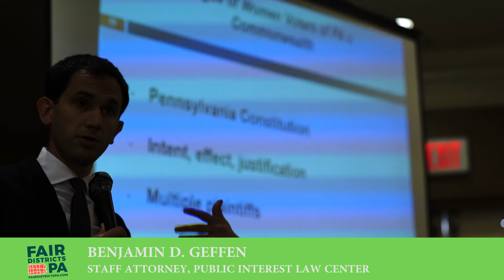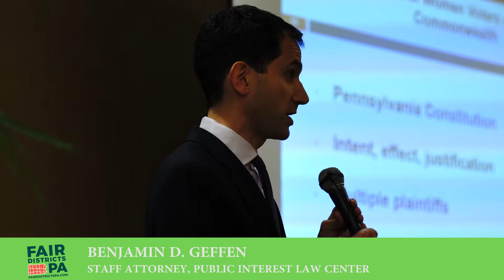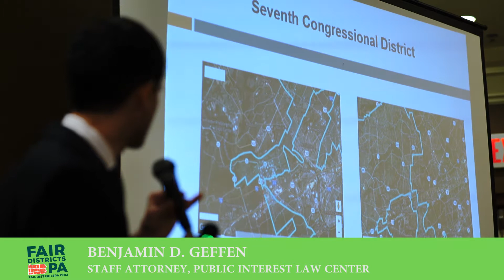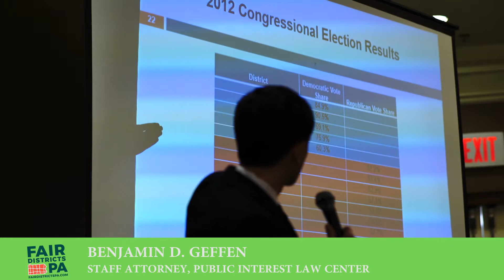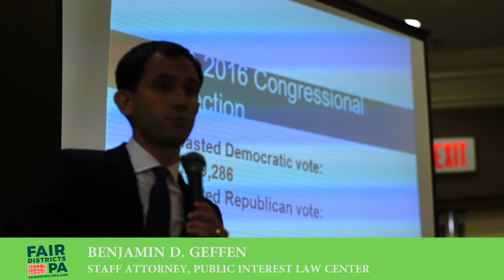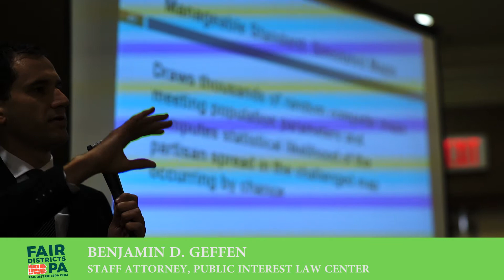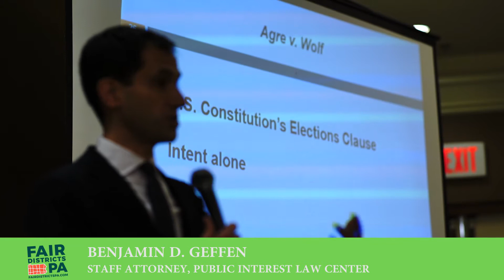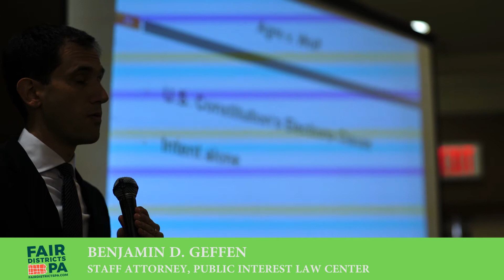Reclaiming Our Democracy: The Lawsuit - Oct 14th, 2017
Attorney Benjamin D. Geffen from the Public Interest Law Center speaks on the absurdity of Pennsylvania's districts and the current lawsuit brought by 18 Pennsylvanians representing each of the 18 Congressional Districts. Reclaiming Our Democracy: The Conference to End Gerrymandering in Pennsylvania